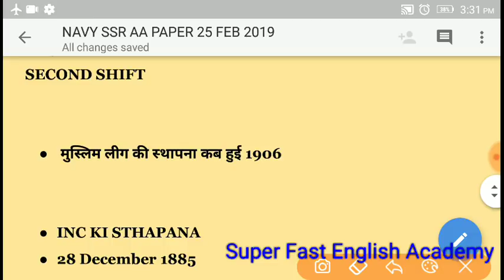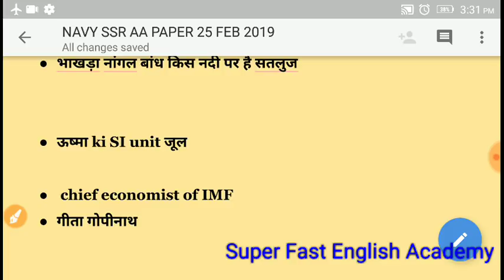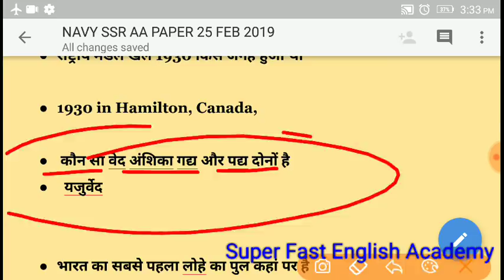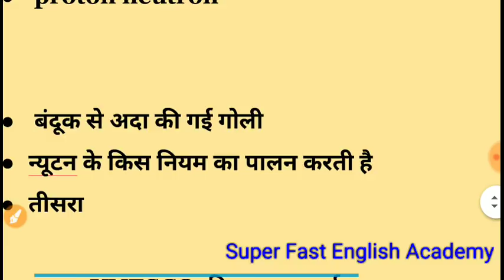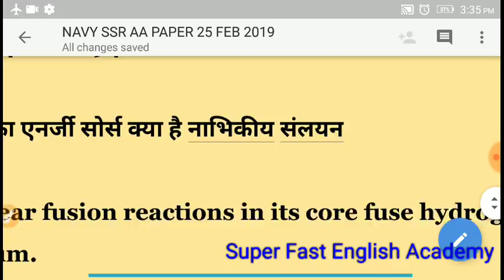Navy MR SECOND SHIFT PAPER 25 FEB 2019